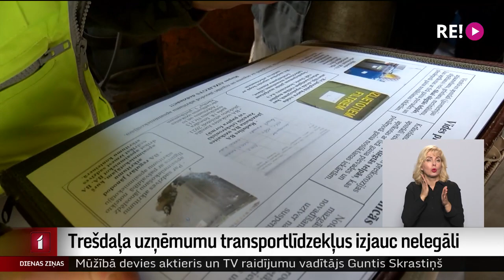Trešdaļa uzņēmumu transportlīdzekļus izjauc nelegāli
Jau trešo gadu Valsts vides dienests kampaņā pārbauda uzņēmumus, kuru darbībai nepieciešama speciālā vides atļauja. Šogad nedēļas laikā tika pārbaudīti uzņēmumi, kas nodarbojas ar nolietoto transportlīdzekļu izjaukšanu. Rezultāti nav iepriecinoši – no 103 kampaņas laikā pārbaudītiem uzņēmumiem trešā daļa darbojas nelegāli.